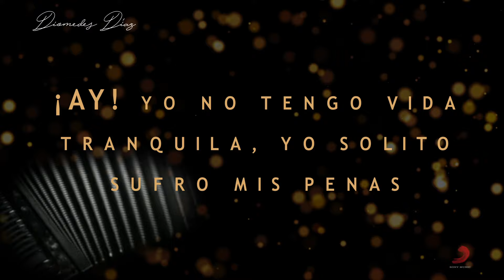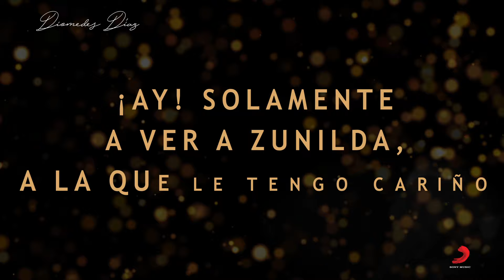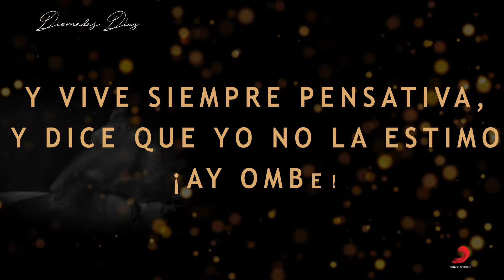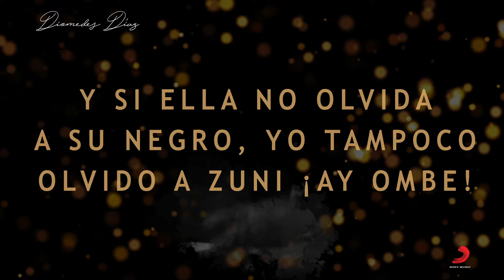Zunilda, Diomedes Díaz y Colacho Mendoza – Letra Oficial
Escucha “Zunilda” canción de el gran “Diomedes Díaz y Colacho Mendoza" – Letra Oficial

Autor: Luis E. Martinez

Letra:
Zunilda

Yo no tengo vida tranquila
Yo solito sufro mis penas (Bis)

Tengo que volver a la sierra
Solamente a ver a Zunilda (Bis)

Solo para ver a Zunilda
Sólo, para ver a Zunilda, ¡Ay Hombe!

Solamente a ver a Zunilda
A la que le tengo cariño (Bis)

Ella vive muy pensativa
Porque dice que no la estimo (Bis)

Dice que yo no la estimo
Y vive siempre pensativa
Y dice que yo no la estimo. ¡Ay Hombe!

Ay! yo la quiero porque la quiero
Y por ella sufro en la vida

Y si ella no olvida a su negro
Yo tampoco olvido a Zunilda (bis)

Yo tampoco olvido a Zuni
Si ella no olvida a su negro
Yo tampoco olvido